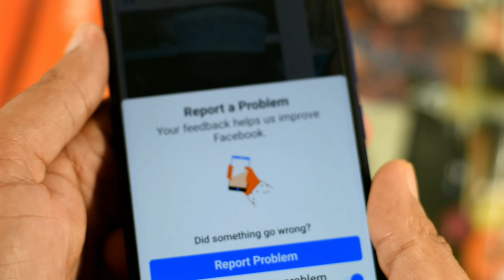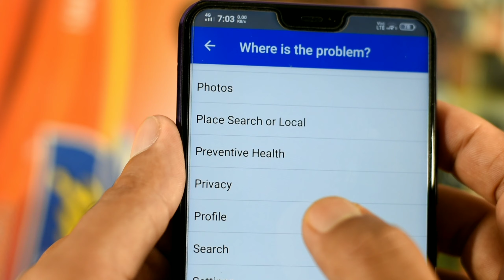ফেসবুকে এই পদ্ধতিতে Report করে সহজেই সমাধান নিন | Facebook any Problems solved only 2 minutes Video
ফেসবুকের এর যে কোনো সমস্যার সমাধান করুন 2 মিনিটে | Facebook any Problems solved only 2 minutes Video

Soumen Mondal